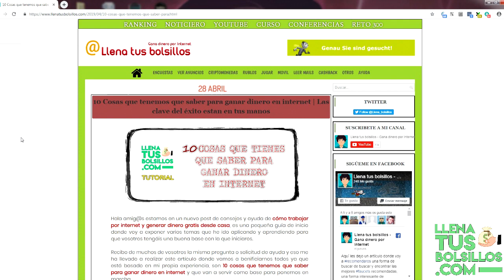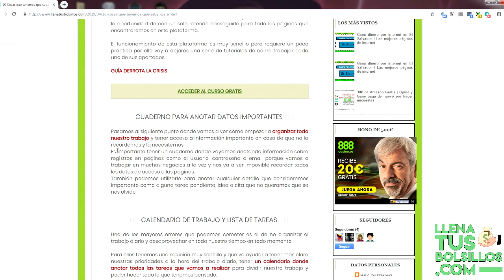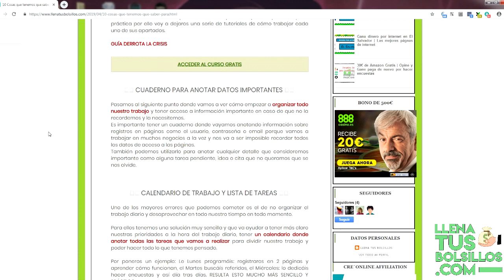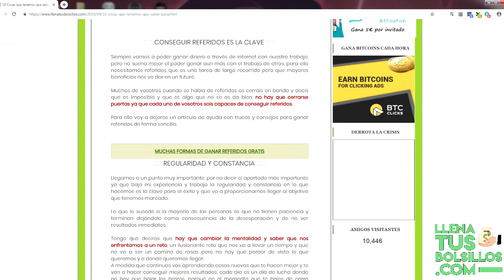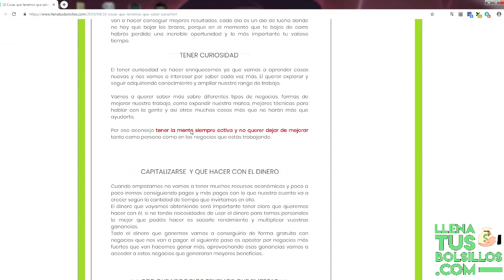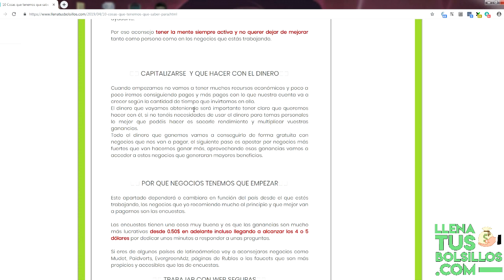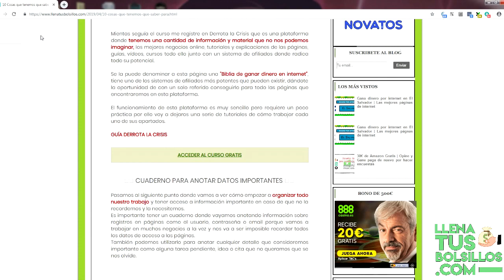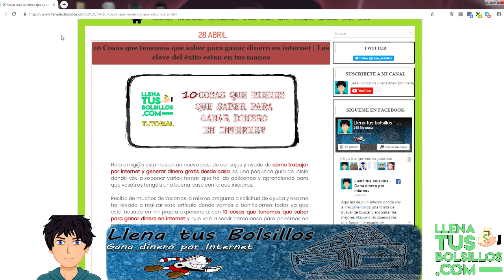10 cosas que tenemos que saber para ganar dinero en internet | Buenos hábitos de trabajo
🔴  NUEVO VÍDEO   🔴

10 cosas que tenemos que saber para ganar dinero en internet | Buenos hábitos de trabajo

Hola amigos y amigas tenemos un vídeotutorial sobre 10 cosas que tenemos que saber para ganar dinero por internet, buenos hábitos de trabajo para poder posicionarnos mejor.

Consejos que nos ayudaran a tener más ganancias en un futuro y que van conseguir hacernos mejores, aprendiendo de tus errores conseguiras avanzar.